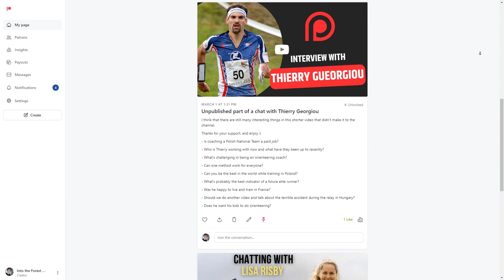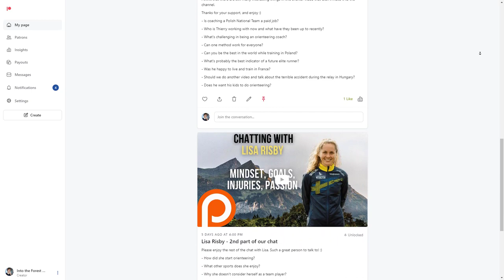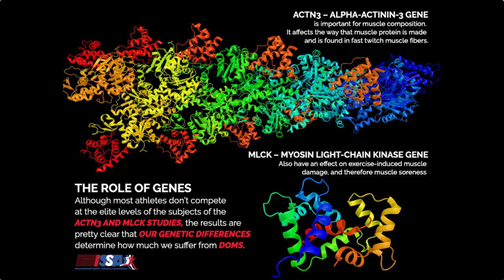Why do some people suffer more from muscle soreness than others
In this video, we'll explore why some people experience more muscle soreness than others after exercise. Muscle soreness is a common experience after working out, but it's not always the same for everyone. Some people might feel a slight ache, while others might feel intense pain that lasts for days.

We'll discuss the science behind muscle soreness and how it relates to the type of exercise, duration, and intensity of the workout. We'll also explore individual factors such as genetics.

Additionally, we'll look at strategies to prevent muscle soreness.

By the end of this video, you'll have a better understanding of why some people are more prone to muscle soreness than others and how to manage it effectively.

"Into the Forest I go" is a channel devoted to orienteering knowledge and entertainment.
My name is Tom. I've been working as a National Junior Orienteering Team coach since 2015. I've been running through countless different forests, parks and cities since 1994.
I've always been passionate about this wonderful sport and I'm extremely curious about all the tiny details that make orienteering so hard and so fun at the same time if you know what I mean :)

Please join me on the journey of creating a place where everyone can learn from the best. Learning is a neverending story, let's make it fun! :)